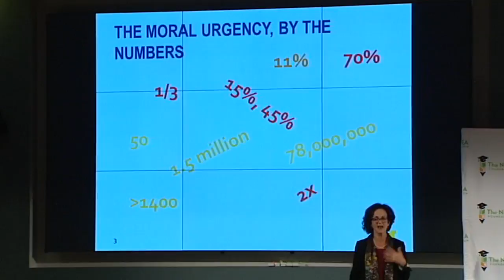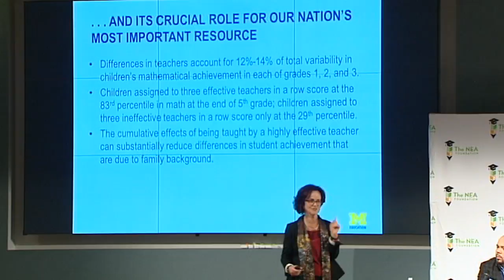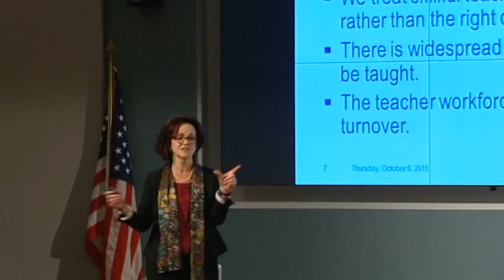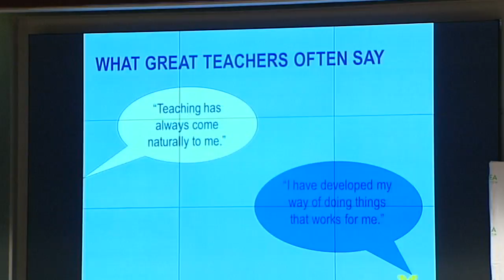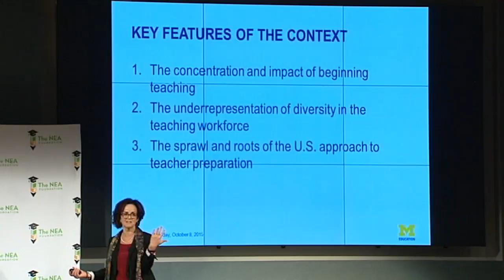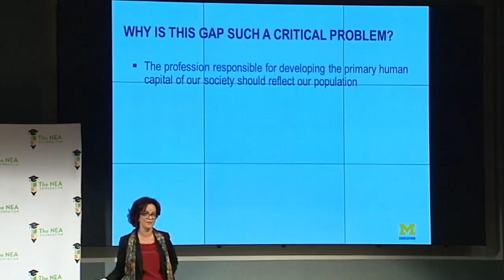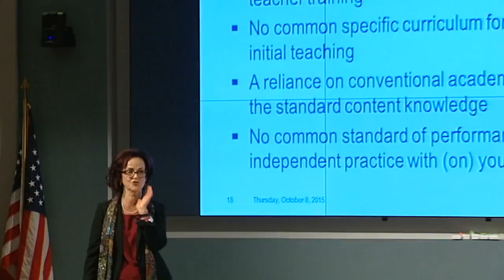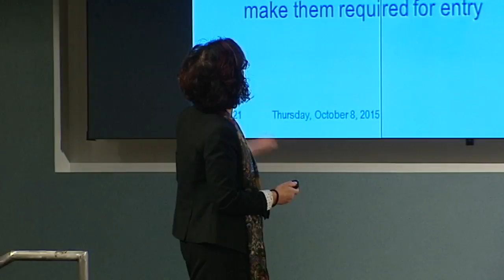Paul Reville and Deborah Loewenberg Ball on teacher effectiveness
"All Teachers as Effective Teachers," at the NEA Foundation's 2015 Cross-Site Convening, featuring:
- Deborah Loewenberg Ball, William H. Payne Collegiate Professor in Education, Dean of the School of Education, University of Michigan
- Paul Reville, NEA Foundation Senior Fellow, Francis Keppel Professor of Educational Policy and Administration, Harvard Graduate School of Education